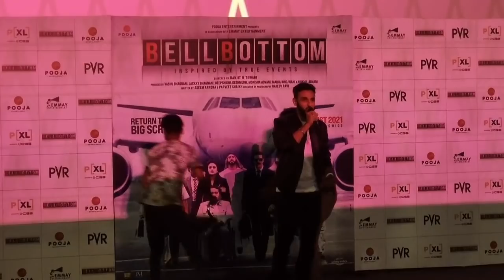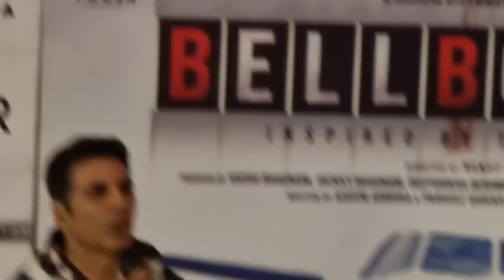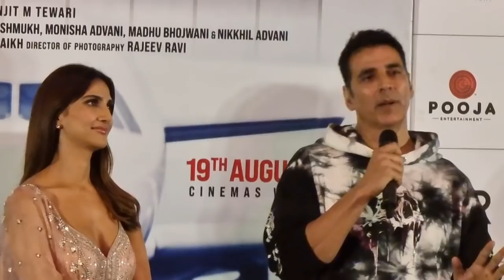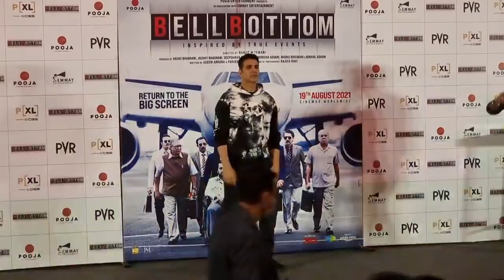GRAND Trailer Launch Of 'Bell Bottom' In Delhi | Akshay Kumar | Huma Qureshi | Vaani Kapoor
Watch the trailer launch of most awaited movie BellBottom starring Akshay Kumar & Vaani Kapoor.